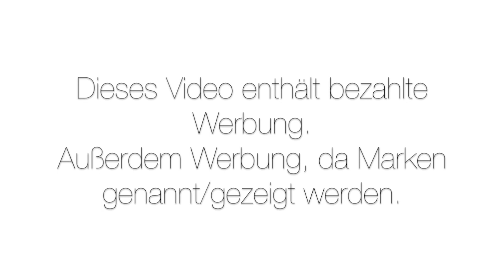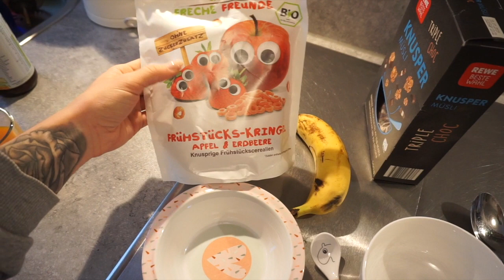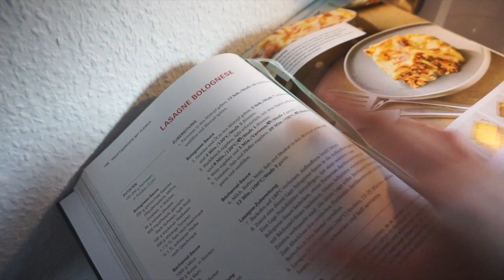Unser SAMSTAGVORMITTAG ❘ La Vita (P) ❘ Kurz im EIGENHEIM ❘ MsLavender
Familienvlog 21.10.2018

Baby Elefanten Rassel -

Kinderwagen - Bonavi
Milas Outfit:
Mütze - Vertbaudet
Schuhe - Next
Hose -H&M
Jacke - Lidl

Meine Regenjacke - Killtec

Häufig nachgefragt:

Lätzchen (zum über den Kopf ziehen) - dm

Jana
38946921
Packstation 114
28309 Bremen